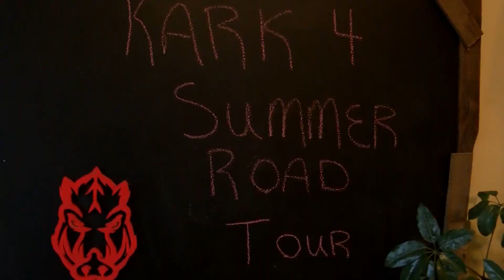A Look Back: KARK 4 TODAY Summer Road Tour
Highlights and memorable moments from KARK 4 TODAY Summer Road Tour in August 2018.  Susanne Brunner, D.J. Williams, and Shade traveled to 36 counties over 5 days to meet and greet viewers.  The crew racked up 1,600 miles over 24 hours of drive time in an RV.